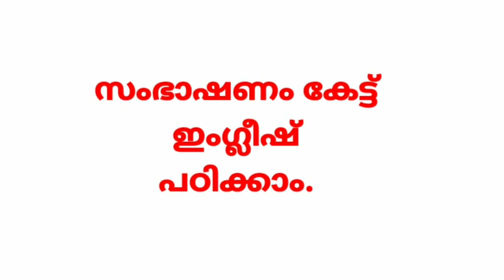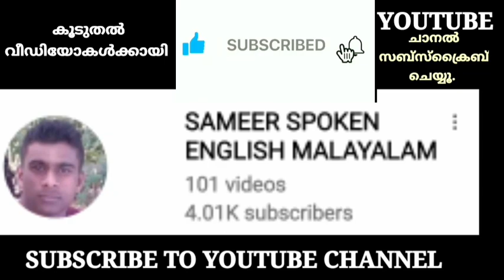English conversation|malayalam(ഇംഗ്ലീഷ് മലയാളം സംഭാഷണം)English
With the help of this conversation you will be able to improve your speaking skills.Make sure to watch the video till the end. I am sure.you will love it.